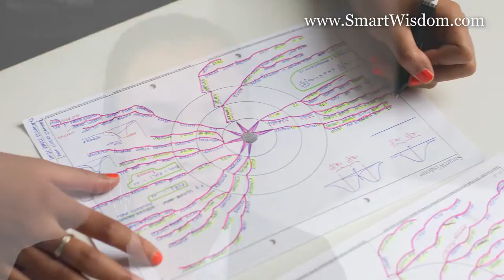Hannah's SmartWisdom experience as an Undergraduate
Hannah from the UK says a few kind words about her experience using SmartWisdom for more effective study and exam revision during her Undergraduate course.